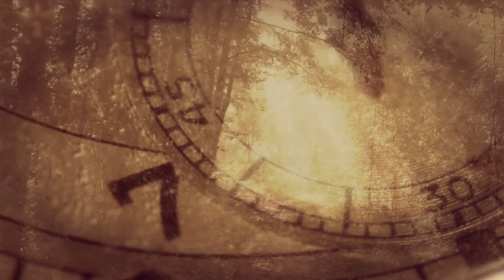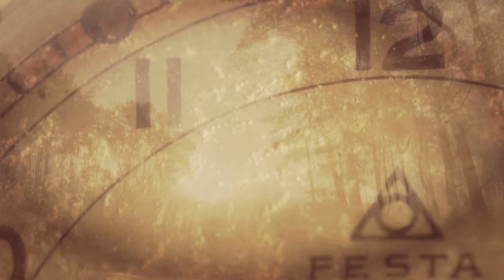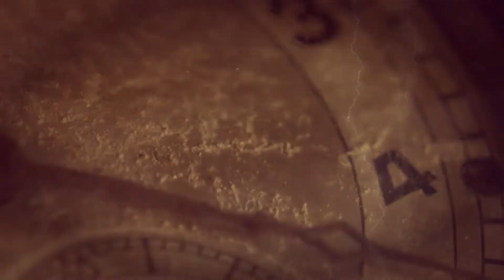PULSATIONS MIND'S - NO TIME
Titre extrait de l'album PULSATIONS MIND'S.
Un album Electro-Dance.
Title from the album PULSATIONS MIND’S.
An electro-dance album.
Music, Mix and clip by Woolley.